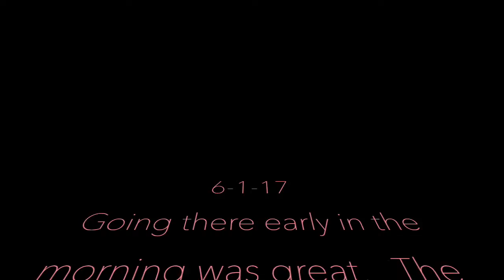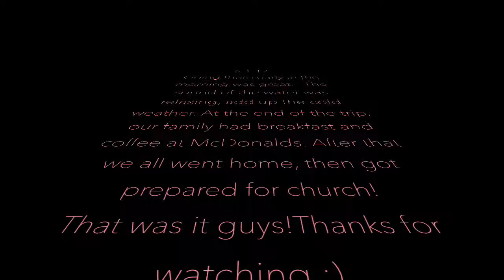Dubai Water Canal Vlog #3 | Andrea Mendoza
Hey guys! It's Andrea again :))

Just wanted to show you our family-morning walk around Dubai Water Canal.
That day, it was super-duper cold, and I was wearing a normal shirt... *pats myself in the shoulder*

Anyways, it was a great day and it was fun, after that we drove to a nearby McDonalds and ate breakfast! YAZZZZZ

So, I hope you guys enjoyed the video.

-END-

XOXO, Andrea.